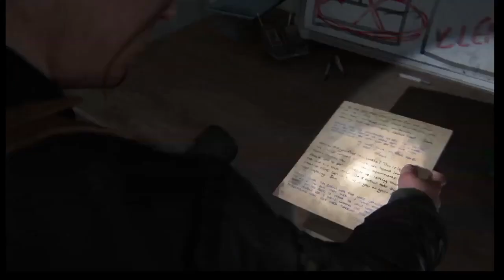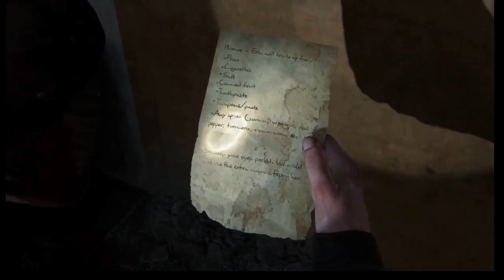PS5 Last of Us Part II Ep 27